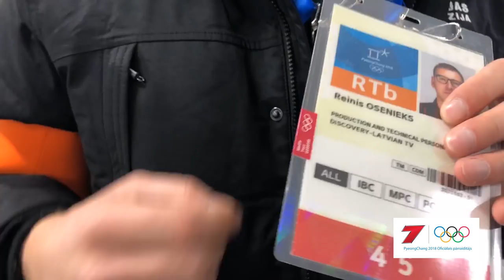LTVKorejā viesojās Phjončhanas sportistu ciematā